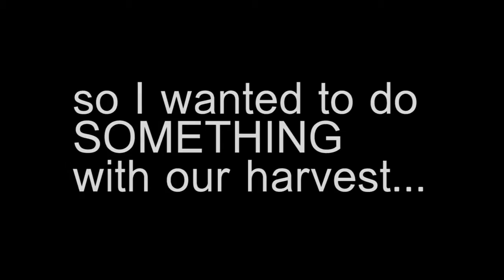GSA 2015 Vlogs part eleven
Blueberries, blueberries, and more blueberries! We can't get enough of them!